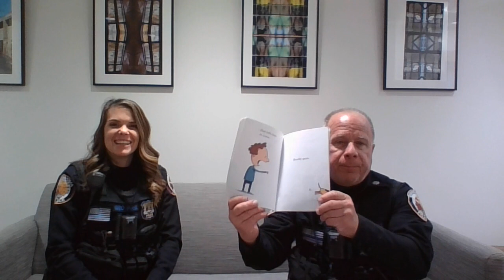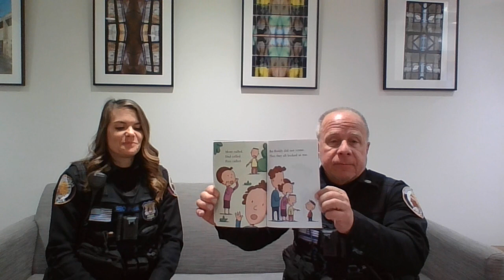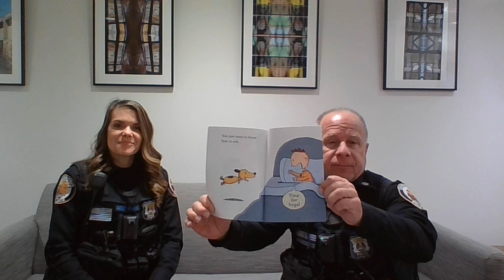My Dog Buddy